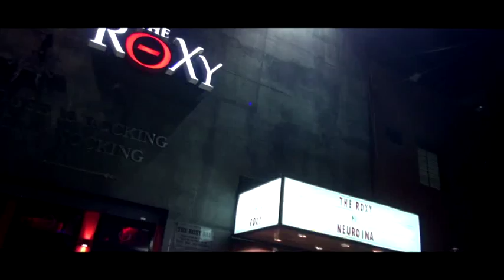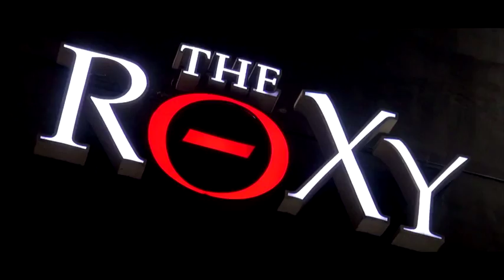Requiem en Buenos Aires